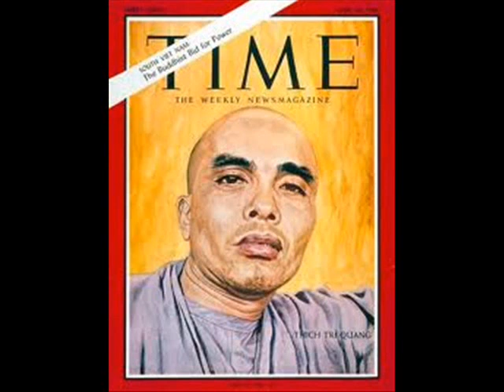Dòng họ Ngô Đình giấc mơ chưa đạt !